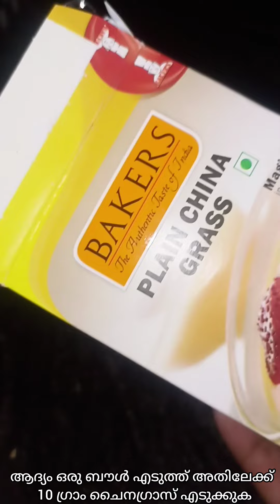💯ഇത്രേം ടേസ്റ്റിൽ ഒരു പുഡ്ഡിംഗ് നിങ്ങൾ കഴിച്ചിട്ടുണ്ടാവില്ല പാലും ബ്രെഡും ഉണ്ടെങ്കിൽ പൊളി ഐറ്റം 👌🏻😋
Welcome to rinoozbakes 😍😍|

Todays videos is pudding recipe in malayalam

💯ടേസ്റ്റിൽ നിങ്ങൾ ഒരു പുഡ്ഡിംഗ് കഴിച്ചിട്ടുണ്ടോ? പാലും ബ്രെഡും ഉണ്ടെങ്കിൽ പെട്ടന്ന് നമുക്ക് തയ്യാറാക്കാം